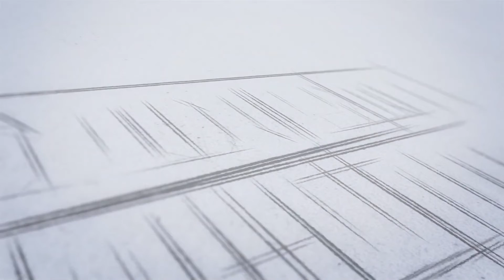Thozhil പത്താം ക്ലാസ് പാസായവർക്ക് ഒരു ലക്ഷം രൂപ ശമ്പളമുള്ള ജോലി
പത്താം ക്ലാസ് പാസായവർക്ക്  കാർഷിക മേഖലയിൽ  ഒരു ലക്ഷം രൂപ ശമ്പളമുള്ള ജോലി നേടാൻ അവസരം.  ദക്ഷിണകൊറിയയിലാണ് ജോലി. നൂറ് ഒഴിവിലേക്കാണ്  കേരളത്തിൽ നിന്ന് റിക്രൂട്ട്മെന്‍റ് നടത്തുന്നത്. വിദേശ ജോലി ലഭിക്കാൻ സഹായം ലഭ്യമാക്കുന്ന സംസ്ഥാന സർക്കാർ ഏജൻസിയായ ഒഡെപെക് മുഖേനയാണു നിയമനം. ദക്ഷിണകൊറിയയിലേക്ക് ഇതാദ്യമായാണ് ഒഡെപെക് മുഖേന റിക്രൂട്ട്മെന്‍റ് നടത്തുന്നത്. കൊറിയൻ സർക്കാരിന്‍റെ ആഭിമുഖ്യത്തിലുള്ള കാർഷിക പദ്ധതിയുടെ ഭാഗമാകാനാണ് തൊഴിലാളികളെ തേടുന്നത്.